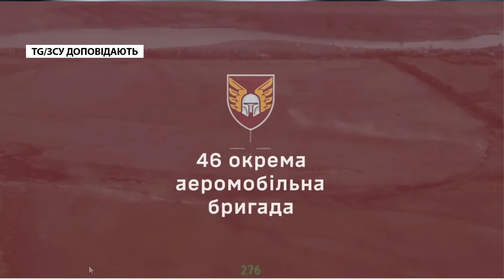Путін залишиться БЕЗ ТАНКІВ! Горить ЗАВОД в Омську. Курська БИТВА розпочалася! Нептун Б'Є по Криму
Полковник ЗСУ у запасі та військовий експерт Роман Світан у новому воєнному зведенні на 13 вересня обговорив наступні теми:

– у Курській області Сили оборони України виявили та знищили російську машину дистанційного мінування "Земледелие";

– уряди США і Великої Британії обговорюють можливість дозволити Україні використовувати британські крилаті ракети з американськими навігаційними даними для завдання ударів по території Росії;

– у російському Омську сталася пожежа на заводі Омськтрансмаш. Він виготовляє військову техніку для армії рф, зокрема запчастини для танків Т-64, Т-62 та Т-80;

– українські військові пілоти вже розпочали підготовку на винищувачах F-16 у Румунії, що допоможе збільшити кількість цих літаків у складі Повітряних сил України.